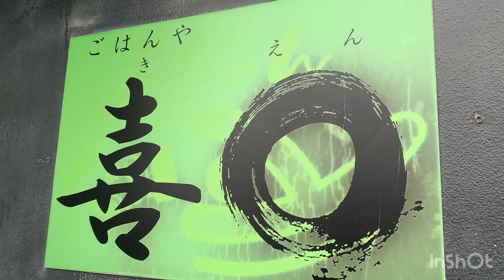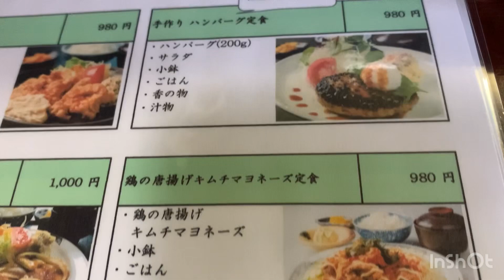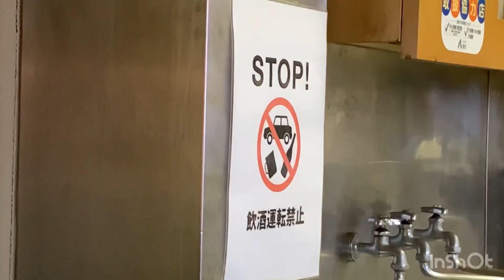[岐阜ランチ]いつもぼっち飯🤗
今日は雨降りそうな空😓
少し降ってましたが……
今日のお昼は少し早めに行きました🤗
〒501-3941 岐阜県関市小屋名１０４１−１にある「ごはんや 喜えん」さんにお邪魔しました🤗
駐車場はすぐ横に2台で少し離れた所に4台停めれる場所があるかな🤗
お昼は生姜焼き定食頂きました🤗
ご飯進むだろうから大盛りにしました🤗